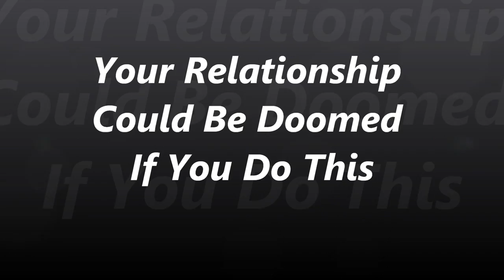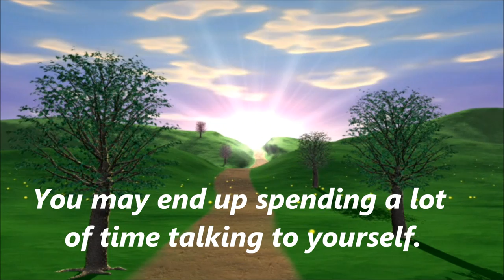Your Relationship May Be Doomed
By dominating a conversation we satisfy ourself and leave little room for others to satisfy their ability to express themselves.  Leaving no requirement for a ralationship at all.